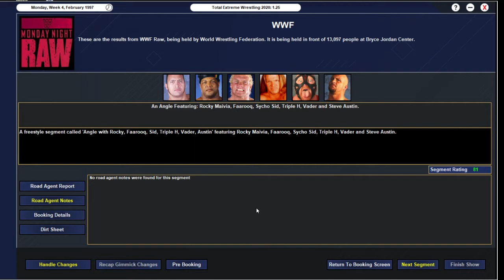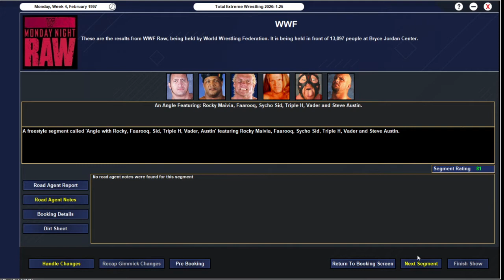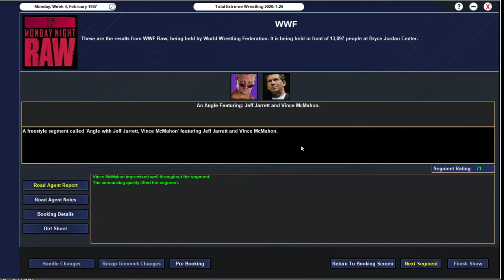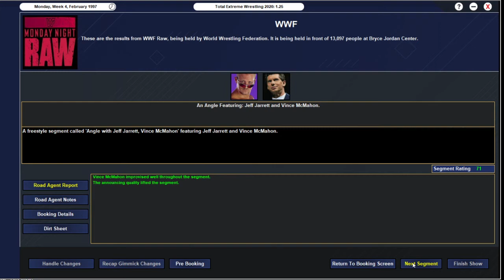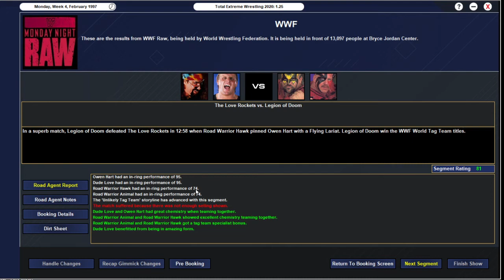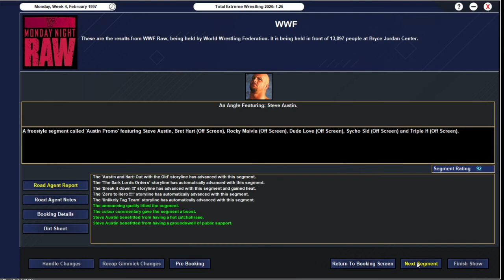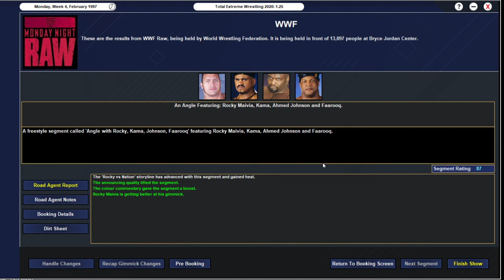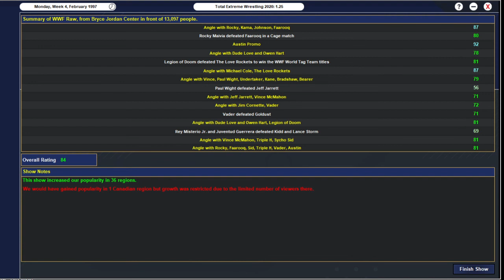TEW 2020 MNW Monday Night Raw EP 16 "Steel Cage Showdown"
DylanDaVillain plays TEW 2020 as the World Wrestling Federation in 1997 (Pre-Screw Job).

In this EP, Rocky vs Farooq in a steel cage match, with the winner going to the Fatal 4 way match at IN YOUR HOUSE !!!

Vince McMahon Hires a Body Guard for protection from the The Undertaker.

The Tag Team known as the LOVE ROCKETS ( Dude Love and Owen Hart) defend their tag titles.

Stone Cold Steve Austin Promo.